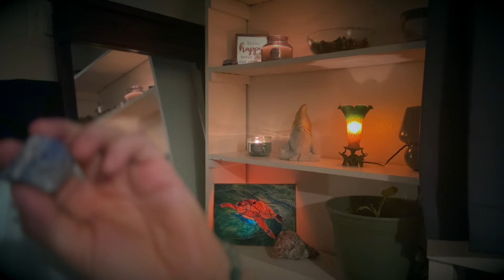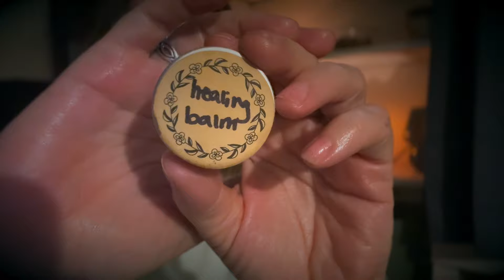ASMR Reiki and Face Massage 💆🏼‍♀️ for Headaches | Thunderstorm | Low Light Ambiance and Whispers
VIDEO DETAILS 📽
Hi friends! This is an intuitive Reiki facial session to help you find instant headache relief! This is re-upload of a previous session with a thunderstorm soundscape added in. In this session I will use different physical and energetic healing techniques to remove not only the physical pain and tensions, but also the root cause of the headache. Get comfy and allow me to help heal your headache or migraine. Don't forget to save for future use!

MUSIC LICENSES🎵
None

ASMR TRIGGERS 🤲🏼
Whispered, Gentle Hand Movements, Hand Sounds, Rubbing Sounds, Fabric Sounds, Massaging, Ice Globes, Feather Sweeping, Flame, Unintentional ASMR, Personal Attention

Hi, my name is Misty and welcome to my ASMR Healing Space! We practice Reiki, yoga, meditation, visualization, and pranayama in an ASMR style. I am a 200 HR certified yoga instructor, a 100 HR certified meditation instructor and a Level 2 Reiki practitioner.

HELP MY CHANNEL GROW BY:
I am always open to suggestions and requests for future videos.